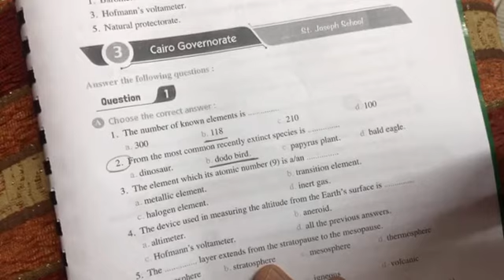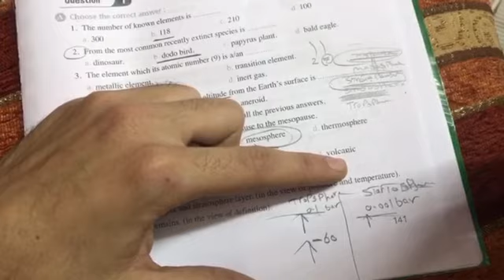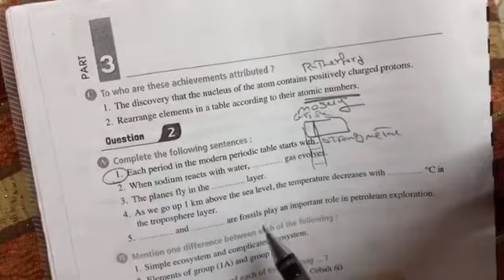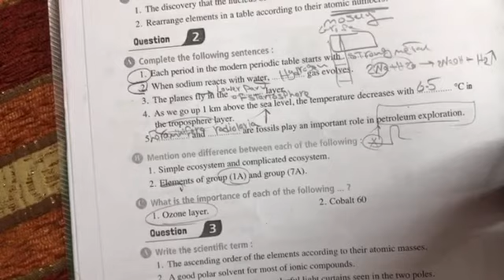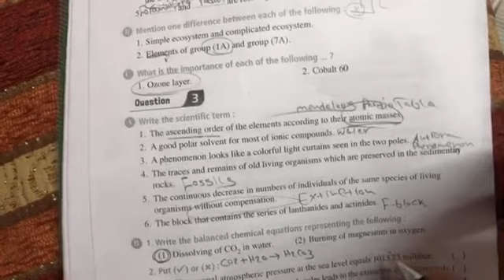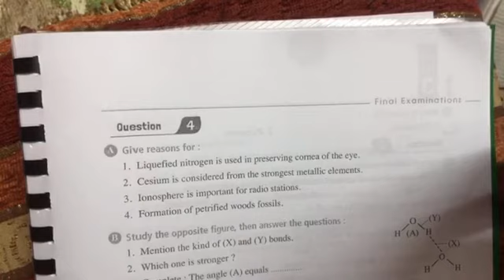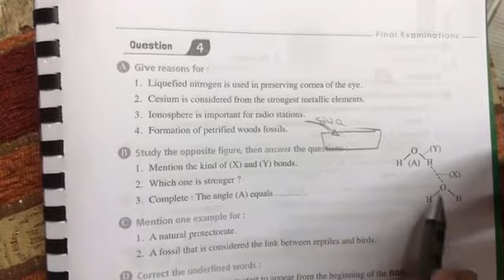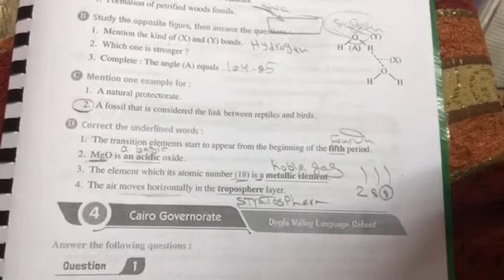ساينس تانيه إعدادي إمتحان محافظة 3 محافظة القاهره مدرسة st joseph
حلول باقي أسئله الكتاب٢